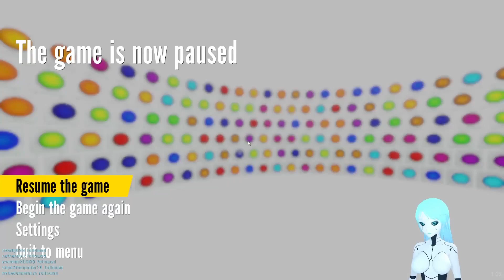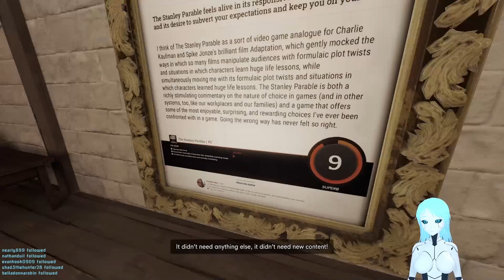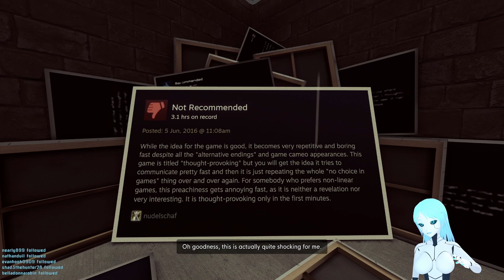The Skip Button | Stanley Parable Part 3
In this episode of Stanley Parable Ultra Deluxe, we discover heaven, find New Content, explore the Memory Zone, and try out the skip button.